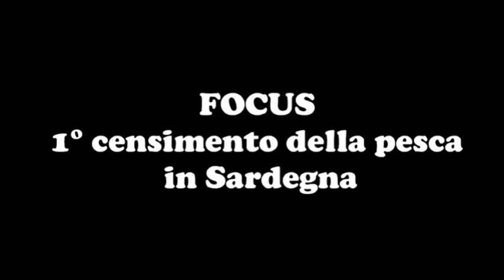focus sul censimento in sardegna.mpg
Franco Bellini, Costa Roberto e Domenico Milillo fanno il punto sul 1 censimento della pesca sportiva in sardegna